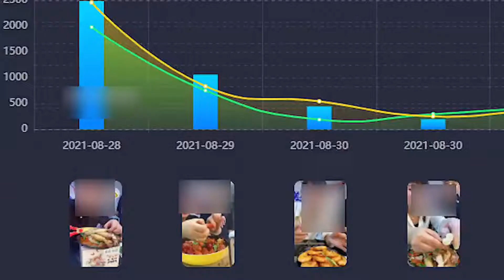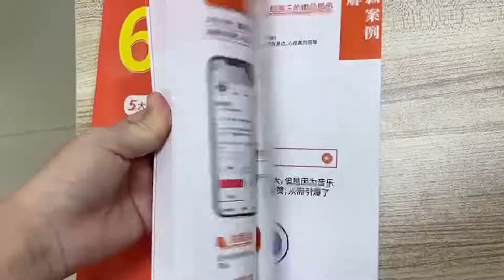这对夫妻简直是商业奇才！卖海鲜居然一个月卖了2514万！